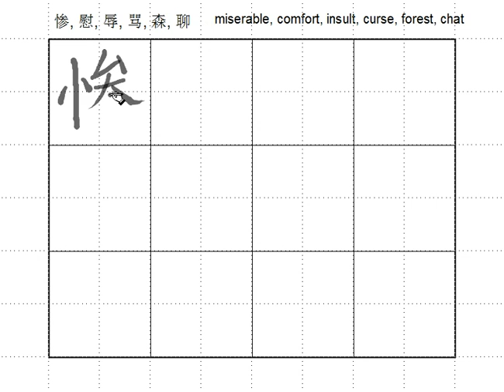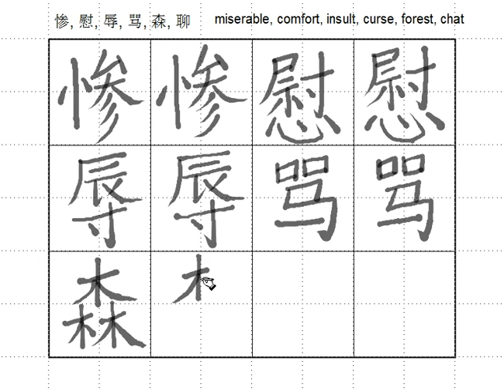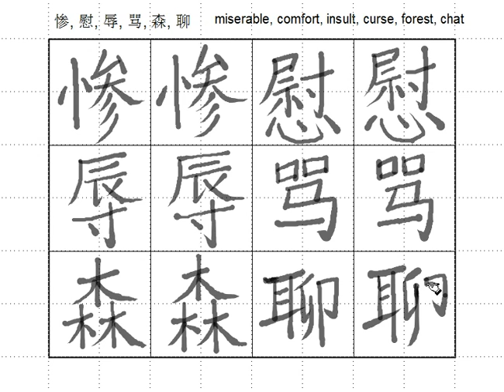Ch10 11 Chinese Characters 2 miserable, comfort, insult, curse, forest, chat